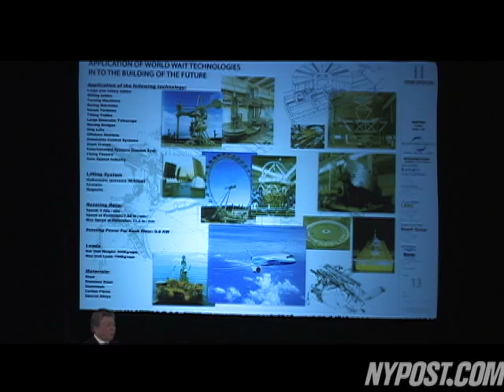Skyscrapers of the Future - New York Post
Visionary Architect Dr. David Fisher unveiled plans to build dynamic skyscrapers in motion that will be powered by wind turbines. (NYPost.com)